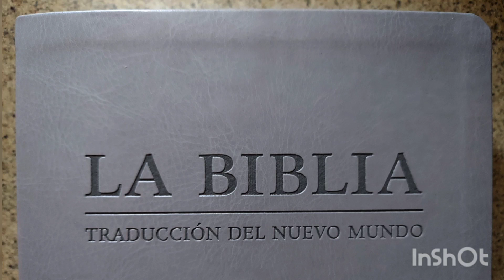Examinando las Escrituras/ Miércoles 14 de julio 2021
EXAMINANDO LAS ESCRITURAS
MIÉRCOLES 14 DE JULIO 2021